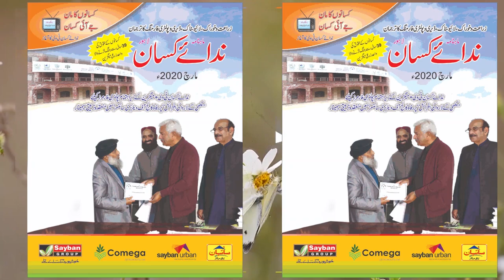How to kill Pink Bollworm and fruit flies| How to use of boric acid ,copper sulfate, zinc sulfate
Fruit flies#agriculture crops#fruit flies management#fruit flies control
Fruits flies has been considered an important - dangerous  pest  of horticulture crops . Fruits flies have affected crop yield badly from years. in this video  our expert explained how can we apply affective strategies against  fruit fly under limited sources . Excess application of agrochemical on crops to control fruits flies can residual affect on crops.
proper use and right time can help farmer   to manage  fruits flies , Dr naeem explaine what kind of  chemical and right time is suitable to control fruits flies insect . i hope this video will be helping material for farmer to control fruit flies insect.
Dr naeem Akram gives low coast ideas for farmer now he tells in this video how you can kill fruit flies and how to use boric acid copper sulfate zinc sulfate and urea for kill the insects  Nida e Kisan TV is Pakistan's most dedicated agriculture YouTube channel with original and productive content. Nida e Kisan TV has highly qualified staff and program anchors to educate the farmers about modern Agriculture, Livestock and other farming techniques. Viewers will see quality content on this channel.

Head Office : 534D, Faisial Town, Lahore Pakistan

Pleas also watch other videos On this channel :

Increase Reproduction of Animals | Janwaron ki Paidawar Barhanay ka Assan Tareeqa

Protect your animal - Animal Dr  Expert explained

How to cure  your animal diseases in Pakistan | Dairy farming| Goat sheep farming, Dr makhdom  |urdu

How make best value of wheat straw| Utilization of Straw for live stock Animals Fodder | urdu

How Farmer Earn From Flower Farmin by pro Dr Iftikhar ( Urdu / Hindi )

How farmer can increase mass of their  animals  Goat by Dr Masood / nida e kisan TV  ( Urdu ,Hindi)

How To Grow Peach Garden In Punjab  by M Zee Shan | Nida e Kisan ( Urdu / Hindi )

Mera jism mere meze / Hot talk / Women freedom in Pakistan /  Niade kisan TV views/ ( urdu -Hindi )

Moringa - sohanjna    is  a Profitable Crop | Grow Moringa |  Earn Money  |  Nida e pakistan | urdu

Modern Kinnow Silage by dr msood  | low cost silage |  prepare today |  Nida e kisan TV | Urdu

Organic  Spray is good For Crops And  Farmers  | biological spray |  Nida e kisan TV | Urdu - Hindi

جدید فارمنگ کیسے progressive farming is possible  | nidae kisn tv (Urdu/Hindi

Earn From Gober  |  کسان گوبر سےبہت زیادہ منافع  | Nida e kisan TV ( Urdu - Hindi )

Earn from flower cultivation  |  Pakistan flower business   | Cutflower | Nida e kisan Tv  | urdu

why farmers son not interested in farming  |  کسان کےبیٹے کا سرکاری نوکری میں | Nida e kisan TV |

Why Milk Price is lower than Mineral Water  l  Nida e Kisan  TV  l Urdu - Hindi

Papaya farming  | پیپتا کا باغ لگاؤ لاکھوں کماو | papita farming | Nida e kian TV | Urdu | Hindi

Buy  every garden variety with guarantee   l agriculture l farming l nida e kisan l Urdu  l Hindi